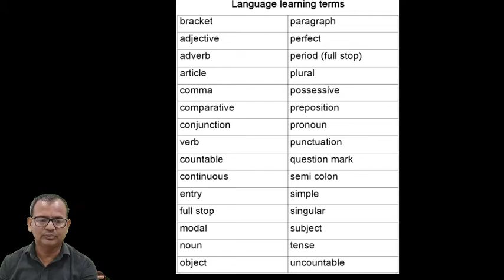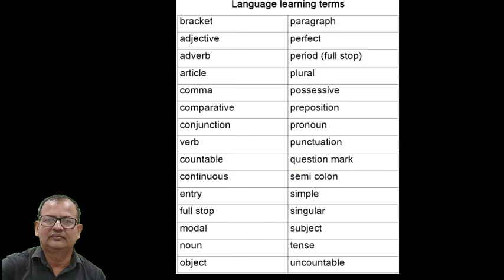Std 5 | 6 | 7 | 8 | English Language Learning Terms | spelling | forum tutorials